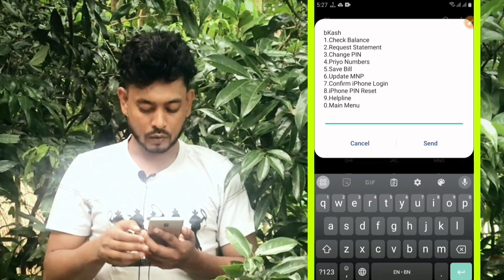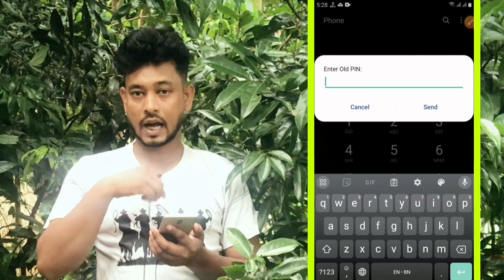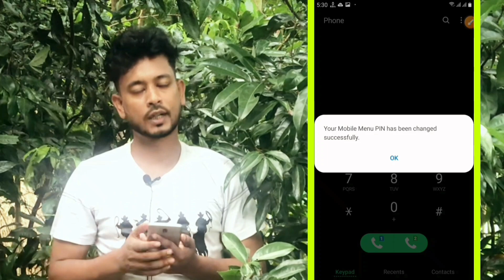Bkash এর Pin পরিবর্তনের সঠিক নিয়ম | How to Change Bkash PIN | SN Shohagh